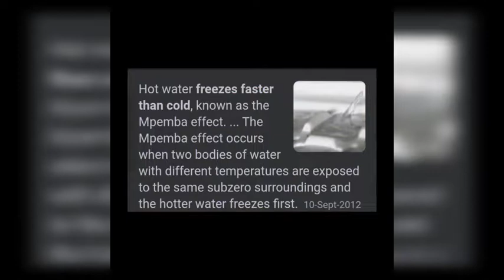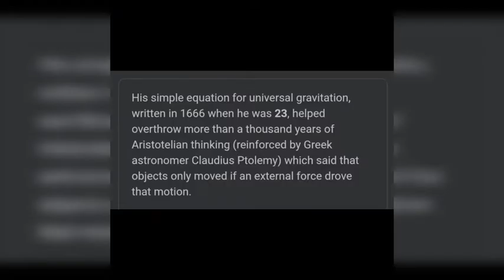Did you know? Interesting facts that no one knows 🤯 யாருக்கும் தெரியாத 99% சுவாரஸ்யமான உண்மைகள் 💡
99% Interesting Facts That Nobody Knows 🤫🤯🤩 யாருக்கும் தெரியாத 99% சுவாரஸ்யமான உண்மைகள் 💡

Lavanya Tamilselvan

We do not own all the material we're posting on this channel. If you are a copyright owner and want your work to be removed from our channel PLEASE contact us via email  or leave us a personal message here and we will remove your material right away. PLEASE do not opt for a youtube strike.

Announcement